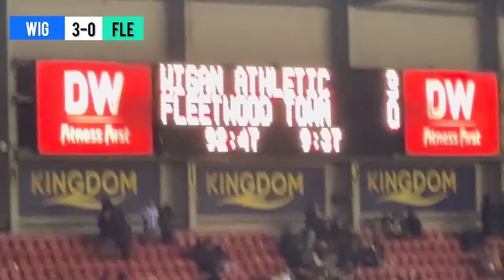MIDWEEK NIGHTMARE AT THE DW! WIGAN VS FLEETWOOD VLOG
WE ARE BACK ON THE ROAD!

Wigan away TONIGHT!

Thank you for 12,200 SUBSCRIBERS! We are now pushing for 12,500!